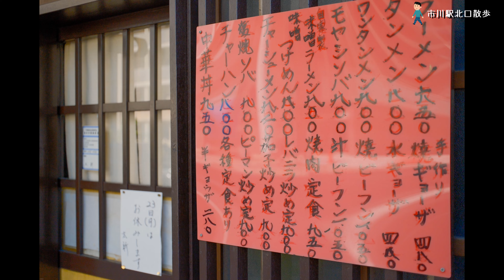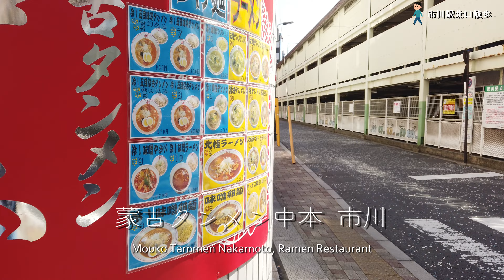【散歩】東京都すぐ横の50万都市市川市の市川駅北口を歩く Walked around Ichikawa Sta. next to Tokyo【Osmo Pocket/4K】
あと20名ほどで1,000登録者に届きます。ぜひ登録をお願いします。

人口は約50万人。千葉県内では千葉市、船橋市、松戸市に次いで第4位の人口規模で、総武快速を使えば30分かからずに東京駅に出られるベッドタウンです。東京ディズニーランドに行く予定で安く泊まる人も市川を選んで宿泊するらしいです。

動画はDJI Osmo Pocketで撮影。写真はFUJIFILM X-H2にて。

Walked around Ichikawa Sta. next to Tokyo.
Shot on DJI Osmo Pocket.  Still photos are on FUJIFILM X-H2.

"Swing Street" by Barry Manilow:
"Dancin' In The Aisles" By Barry Manilow:

📷Shooting:
FUJIFILM X-H2:
FUJIFILM X-E4:
DJI Osmo Pocket:

🎬動画編集：
Power Director 365